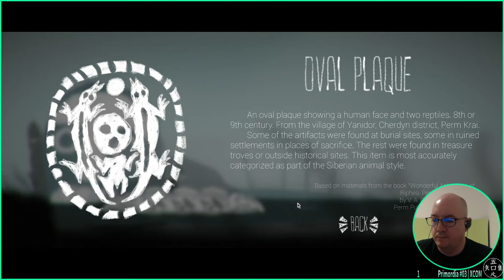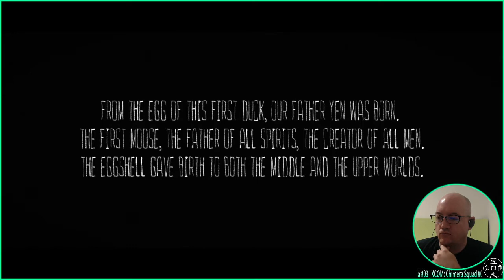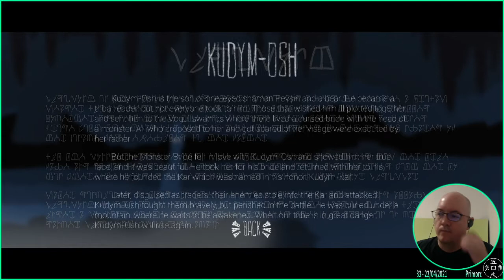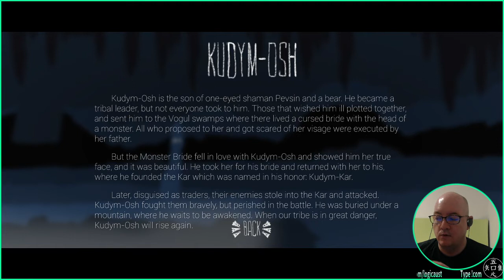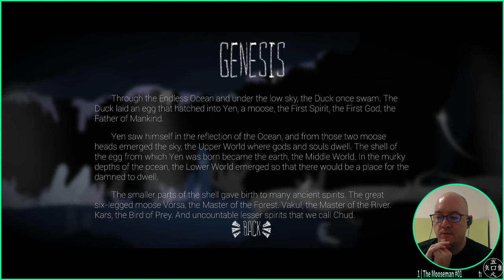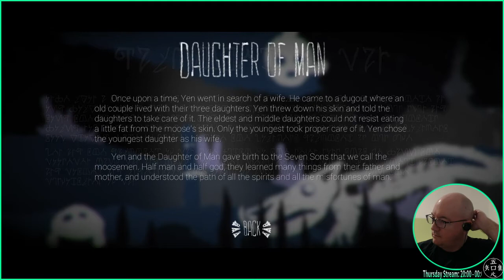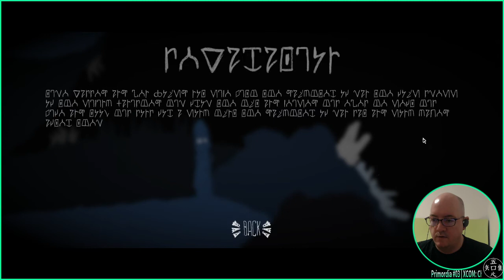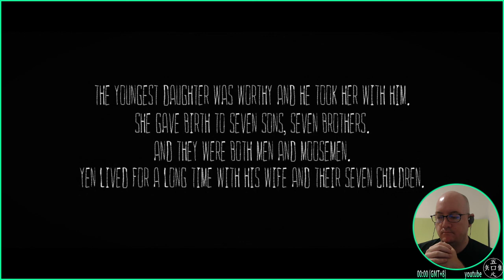The Mooseman - 02